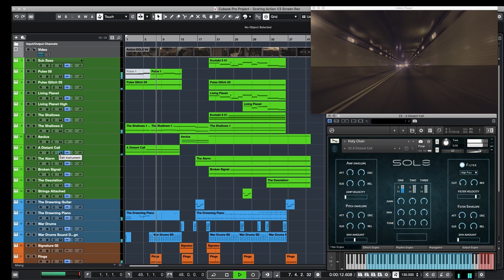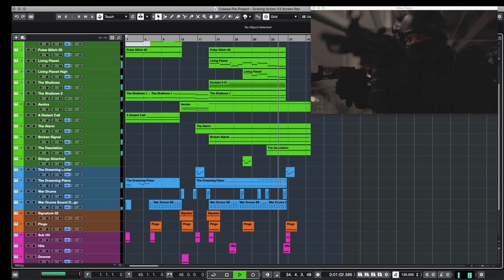Fingerprint Audio Production - Scoring with SOLE Ep3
In this episode of scoring with SOLE, we wanted to put the instrument in a more dynamic context and show you its versatility.
With elements such as synths, pulses, drums, piano, guitar and SFX, you can create a tense atmosphere for your projects.

to get your copy of SOLE